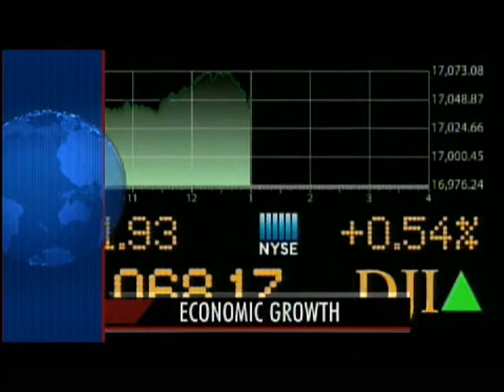CBS News Up To The Minute Intro - 7/4/2014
Intro to CBS' Overnight News Program "Up To The Minute" for Friday, July 4th, 2014.

From CBS.